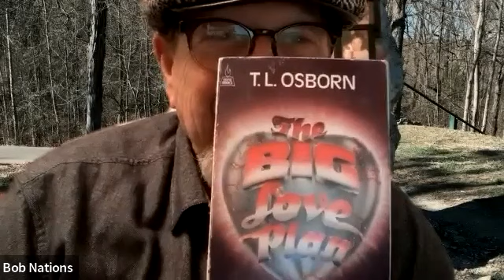Class #8 2022-2023 School of the Vision